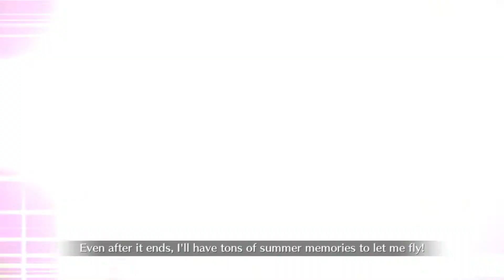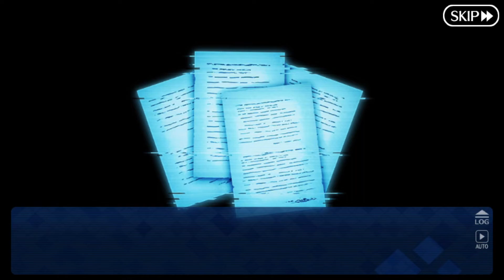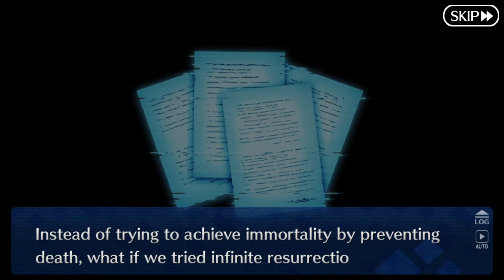Fate/Grand Order part 1409: deceased ascending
Servant Summer Camp! Chaldea's Thriller Night

The zombies get faster and more dangerous. Everyone secures the area, then barricades themselves in. But before they can get too comfortable, Abigail appears again and gives them an incentive to try and escape within the next 2 hours. (note: there are two different cutscenes that can play in the first node depending on a choice you make. I've included both in this video)